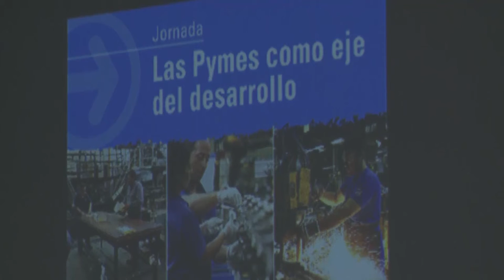Jornada: Las PYMES como eje del desarrollo.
El miercoles 18 de abril se realizó en la sala del Consejo Superior, de la UNAJ, la jornada "Las PYMES como eje del desarrollo".